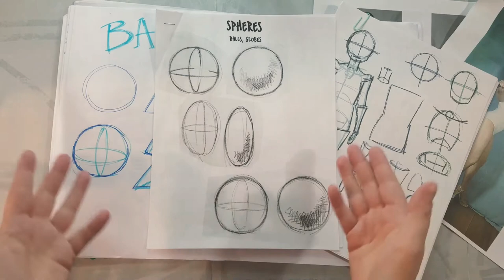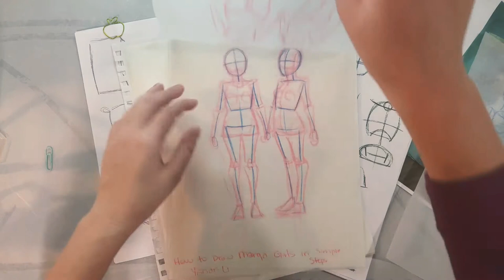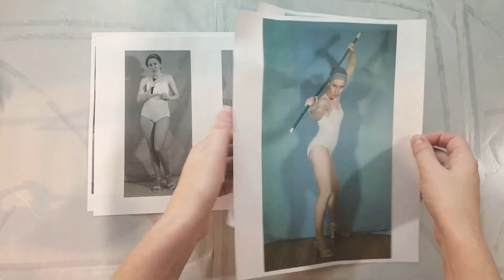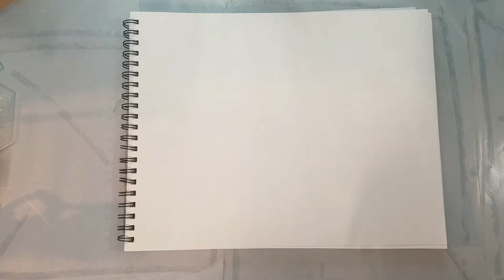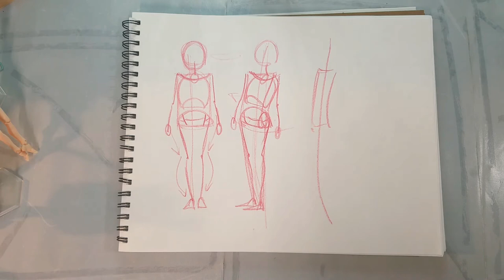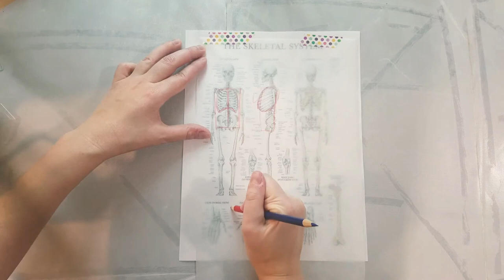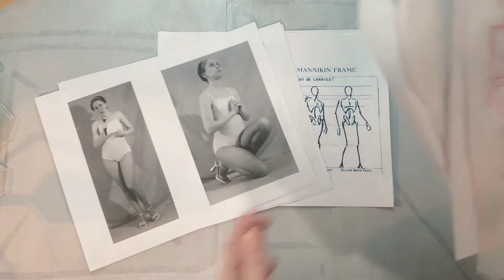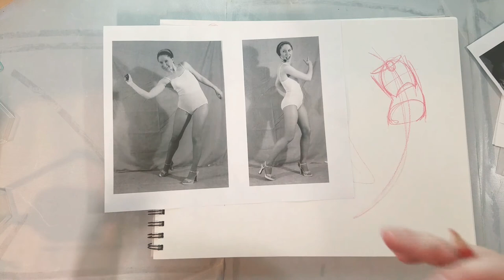From Stick to Figure- Crafting Pose Mannequins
Hey Artnerds!  We spent Tuesdays in June learning how to draw animals!  This July, let's up our figure drawing skills!  I'll show you how to take what you've learned in my other drawing tutorials, and how to find a method of drawing figures that works well for you!  This is based on my popular From Stick To Figure class, and Artnerds on Patreon have access to the full From Stick to Figure presentation as well as the printables and templates!

From the Youtube Music Archive:
A Typical Ride Out
After the Rains
Amazement
Cicada Killer
Digital Memories
Everything is Fine
Firefly
Fond Memories
Honeybar
Ladybug
Lovely Afternoon Breeze
Mama's Whisper
Marigold